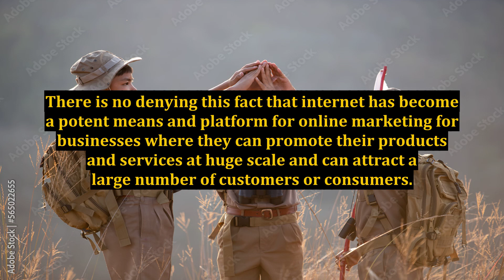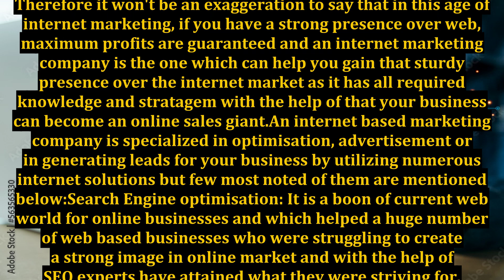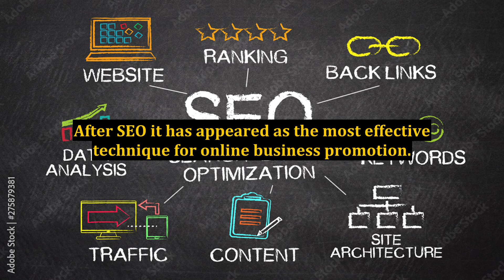Market Well Your Website in Web World With Internet Marketing Company